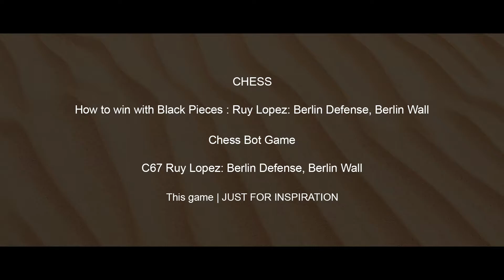How Chess Bot win with Black pieces | C67 Ruy Lopez: Berlin Defense, Berlin Wall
How Chess Bot win with Black pieces | Ruy Lopez : Berlin Wall

● See How Chess Bot win with black pieces | Ruy Lopez: Berlin Defense, Berlin Wall

● CHESS | How to win with black pieces | Ruy Lopez: Berlin Defense, Berlin Wall

● Note : This chess game is just for inspiration | playing good chess

Stockfish Level 8 vs Chess engine: Brainfish

C67 Ruy Lopez: Berlin Defense, Berlin Wall